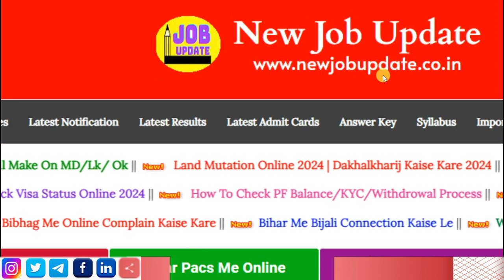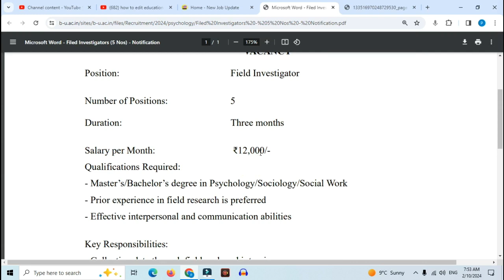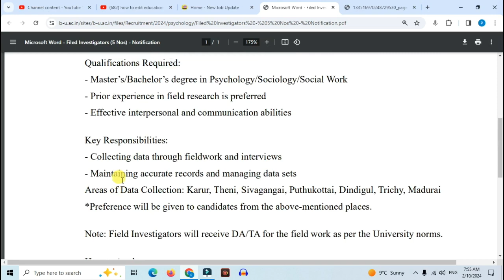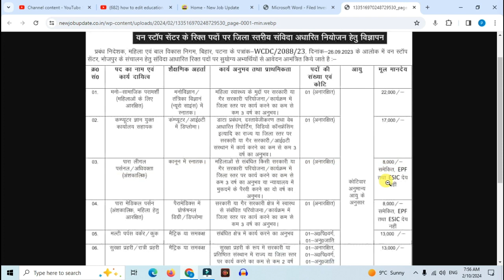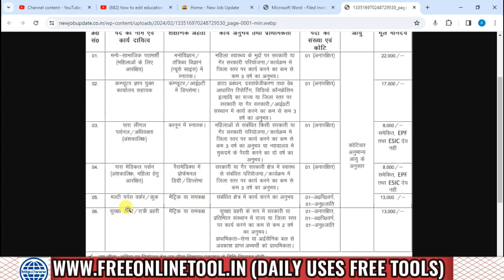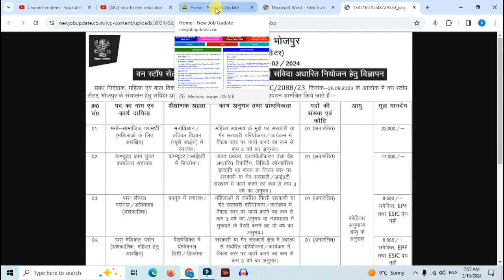One Stop Centre & Bharthiyar University Required Multiple Post Vacancy For Matric Inter Grad Pass 24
1. One Stop Centre & Bharthiyar University Required Multiple Post Vacancy For Matric Inter Grad Pass 24
2.
3.